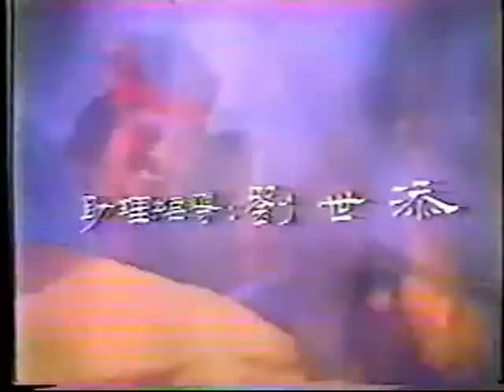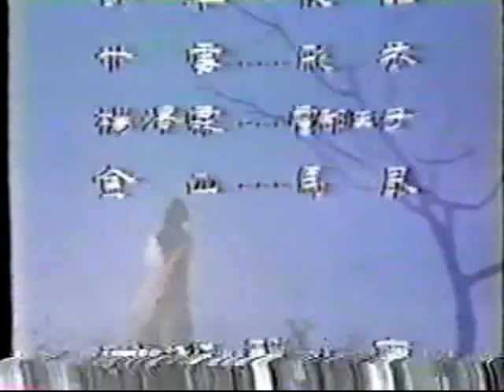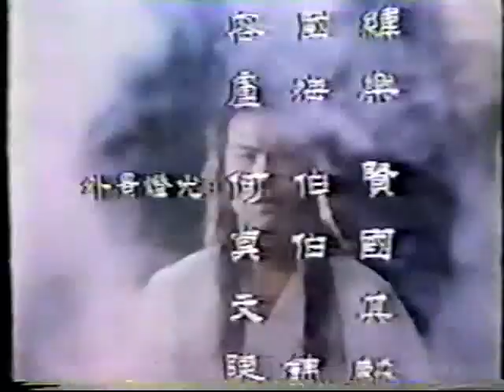Tai-Chi Master 1980 (太極張三豐) ep02 (Cantonese)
Classic series from 1980.